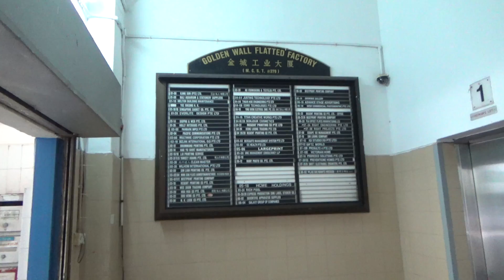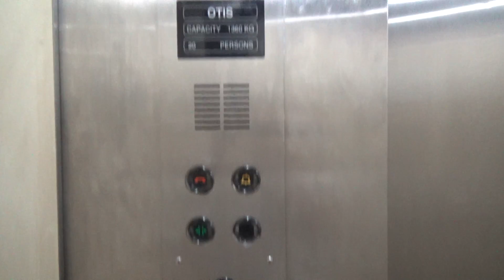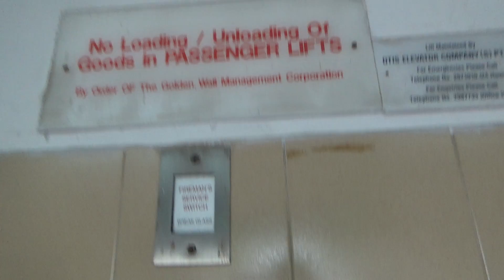[Lift 2] Otis Spec 60 lift @ Golden Wall Flatted Fty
UPDATE: This lift has been permanently decommissioned and boarded up on the 1st floor. Best bet is that it's being used as a parts lift to keep the other one running.

Location: 2 Jalan Rajah, S'pore 329134